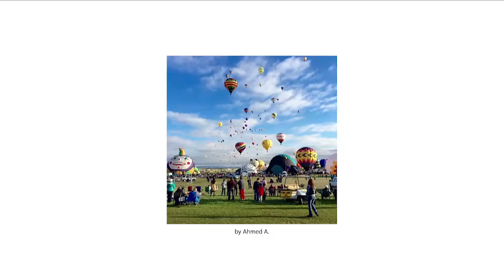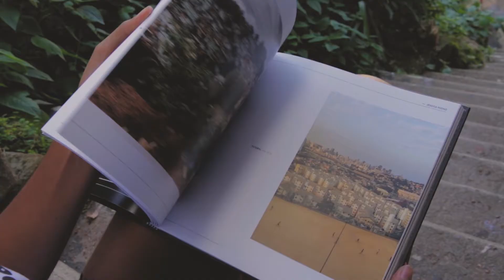Favelagrafia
Agency: NBS
Brand: Apple